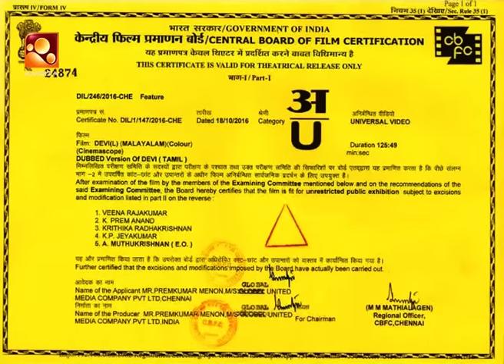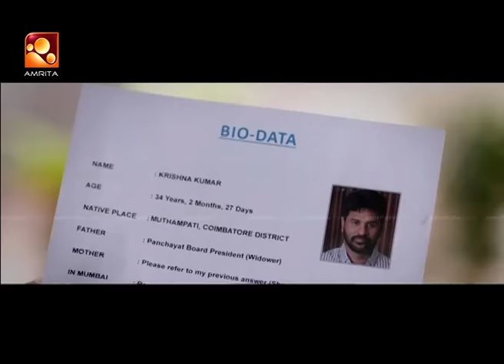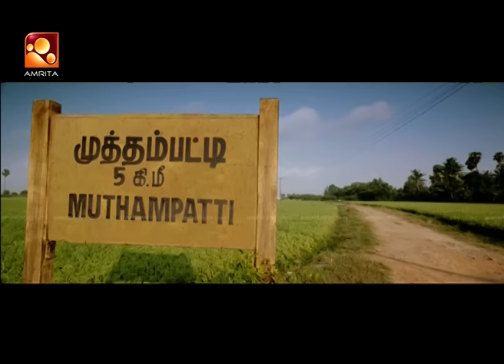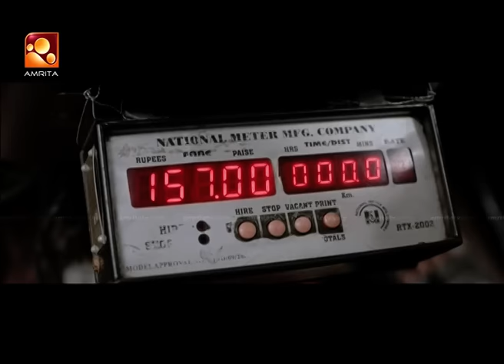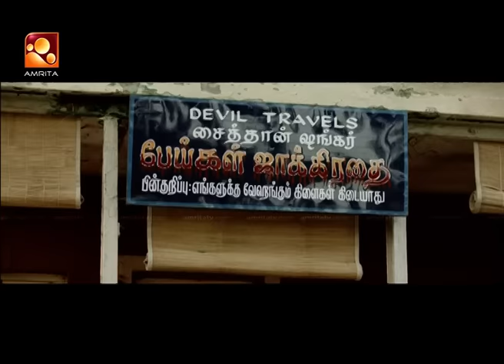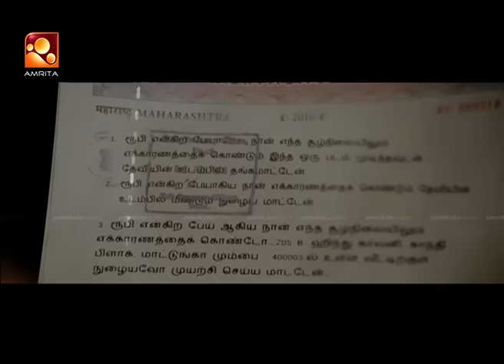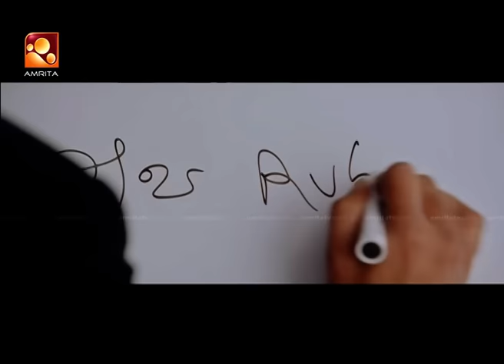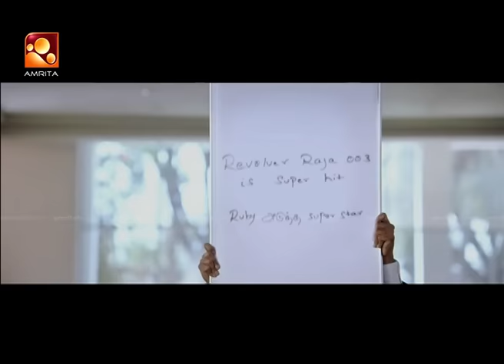Devil Full Movie | Malayalam Dubbed | Prabhu Deva, Tamannaah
Devi 2  is a 2019 Indian Tamil-language comedy horror film co-written and directed by A. L. Vijay. It is a sequel to the 2016 film Devi.[The film features Prabhu Deva and Tamannaah reprising their roles from the first film, along with Nandita Swetha, and Dimple Hayathi in the lead roles. The film marked Dimple's Tamil film debut. Kovai Sarala, Ajmal Ameer, RJ Balaji, and Saptagiri play supporting roles. The film was simultaneously shot in Telugu as Abhinetri 2 (transl. Actress 2).[2] The film released on 31 May 2019.